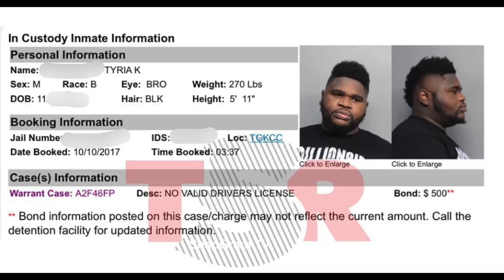Fatboy SSE "Explains Why He Got Arrested"